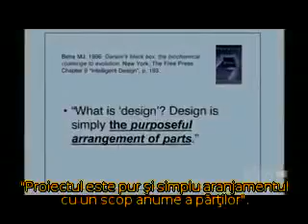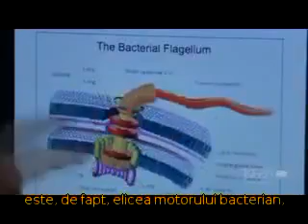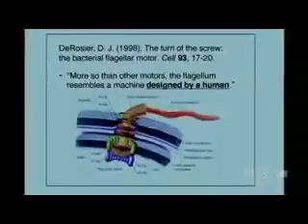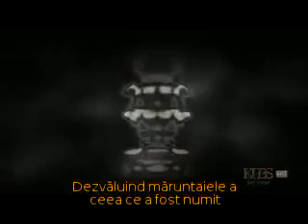Flagelul bacterian - Complex ireductibil?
Behe despre flagelul bacterian în timpul procesului Proiectului Inteligent/Intelligent Design din Dover 2005,

Kitzmiller v. Dover Area School District